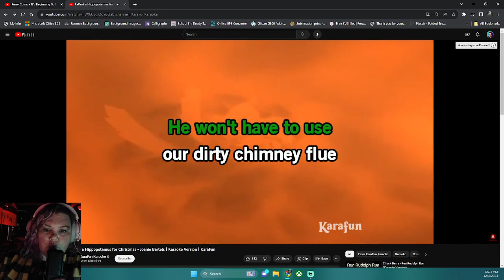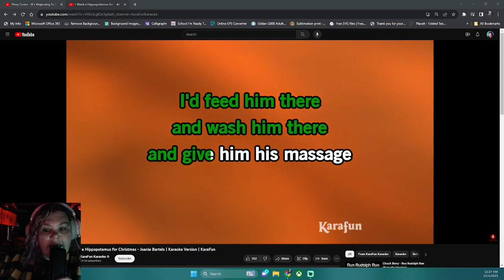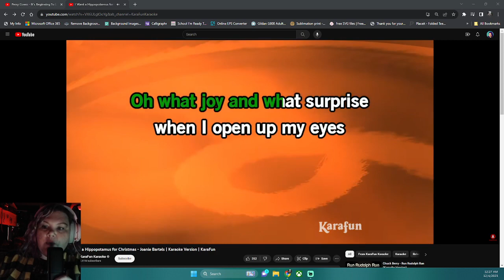I want a hippopotamus for Christmas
I want a hippopotamus for Christmas (John Jefferson Rox)
*Twitch Sings is a karaoke game from Twitch that has special permission for users to sing along with the current copyrighted material shown and heard in the game videos*